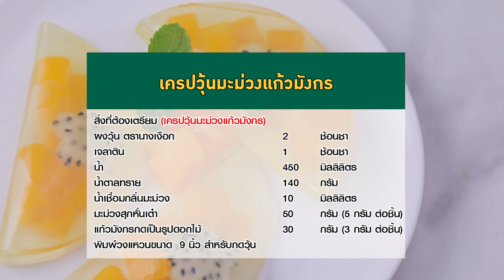อาจารย์ยิ่งศักดิ์ ส่งเสริมการสร้างอาชีพ เครปวุ้นมะม่วงแก้วมังกร วุ้นนางเงือก | คุกกิ้งกูรู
ใครที่อยากมีอาชีพเสริมเพิ่มรายได้ ห้ามพลาดวุ้นนางเงือกสร้างอาชีพ จัดกิจกรรมเวิร์คช้อปดีดีเรียนแล้วได้สูตรวุ้นอร่อยๆ เอาไว้ทำขายกำไรดีแน่นอน วันนี้มากับเมนู เครปวุ้นมะม่วงแก้วมังกร ทำง่ายอร่อยด้วย ติดตามข้อมูลข่าวสารต่างๆ ของผงวุ้นตรานางเงือก ได้ทาง Facebook : ผงวุ้นตรา"นางเงือก"

▲Line @yingsakfood